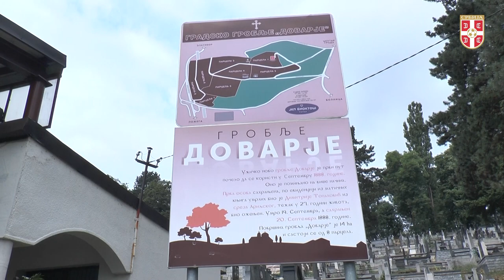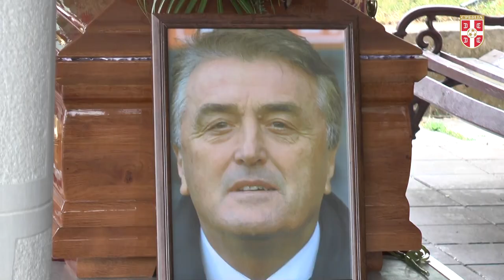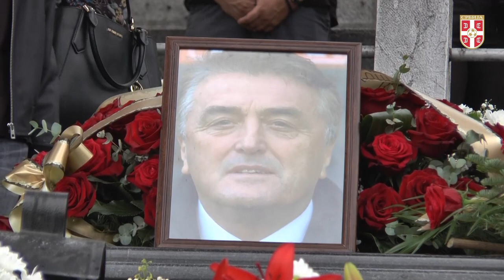Sahranjen Radomir Antić (Užice, 17.07.2021.)